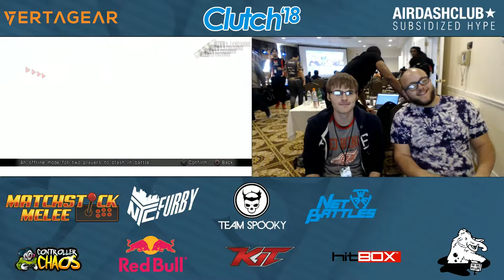UMvC3 @ Clutch 2018 - IMashButtons vs Baker 1080p